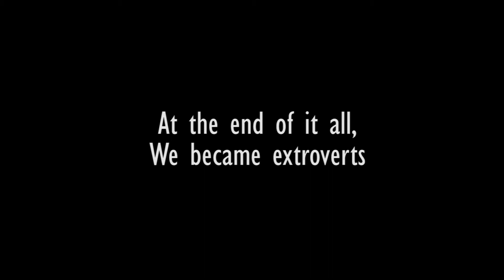The Extro Boyz Finale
I'm Brian and I'm Azael and we were the Extro Boyz...